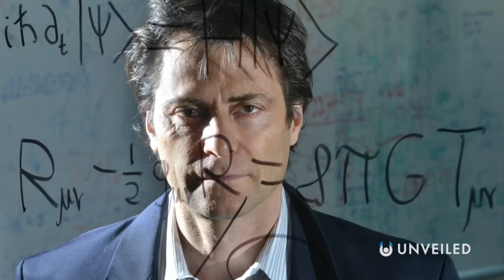What Would It Be Like To Travel Between Parallel Universes? | Unveiled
Do parallel worlds EXIST? Join us, and find out!

In this video, Unveiled takes a closer look at what it would REALLY be like to travel between parallel worlds! Thanks to modern science and the multiverse model, the possible existence of parallel universes isn't only science fiction anymore... and here's why!

0:00 Intro
0:42 Parallel Worlds in the Multiverse
2:10 Travelling Between Parallel Universes
4:16 What If You Could?
5:47 God Complex
7:18 Conclusions